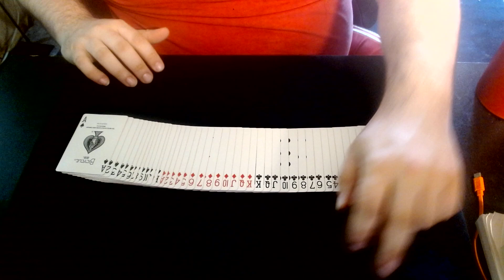Up The Ladder Cuts 629